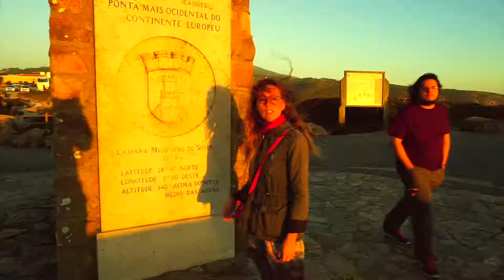Portekiz 2016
2016 Portekiz Gezimiz, sırasıyla Lizbon, Algarve ve Porto

Kamera: Sony A6000, 16-50 lens ve ECM-GZ1M Zoom Mikrofon